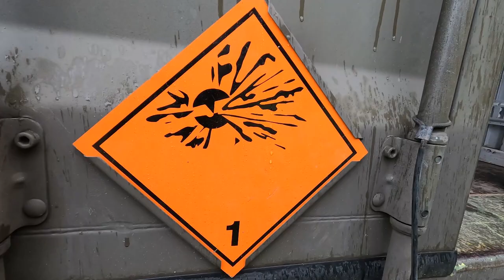RBS ostré střelby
Naši protiletadlovci v Litvě už mají půlku mise za sebou. Hlídají čisté nebe nad našimi spojenci. Na Boleticích se už připravuje další skupina. Mrkněte na krátké video z ostrých střeleb. Příjezd, montáž, výstřel, zásah.